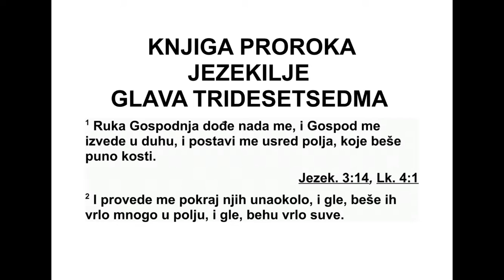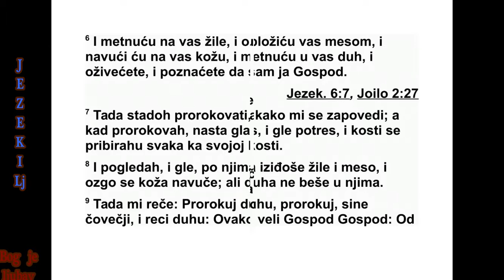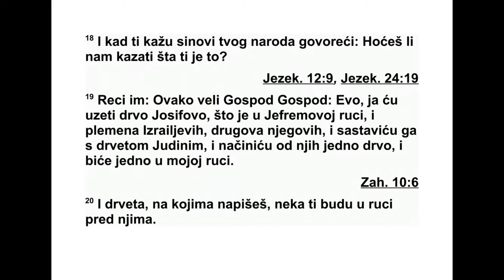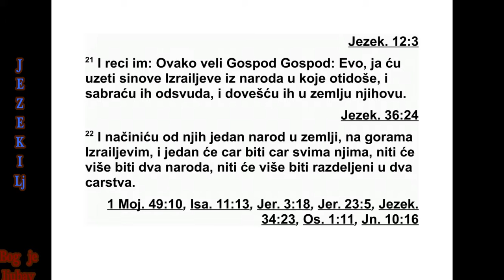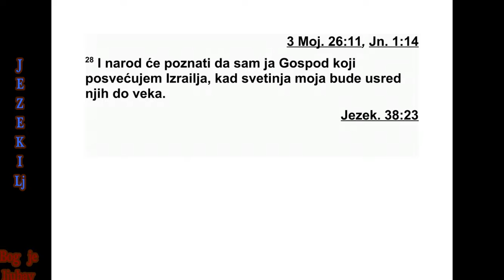KNJIGA PRORAKA JEZEKILJE GLAVA 37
37 Господња рука спустила на мене и
Гос под ме је у свом Духу довео и поставио
ме усред долине која је била пуна костију. 2
Провео ме је поред њих унаоколо, и гле,
било их је веома много по долини и биле су
веома суве. 3 Затим ми је рекао: „Сине чо -
вечији, могу ли ове кости оживети?” Ја сам
од говорио: „Господе, то ти знаш.” 4 Тада ми
је рекао: „Пророкуј тим костима и реци им:
‘Су ве кости, чујте Господњу реч.
5 Овако каже Господ тим костима: ‘Удах ну -
ћу вам дах и ви ћете оживети. 6 Ставићу на
вас тетиве, обложићу вас месом, покрићу
вас кожом, удахнућу вам дах па ћете ожи ве -
ти. Тада ћете знати да сам ја Господ’.”
7 Ја сам пророковао као што ми је било за -
повеђено. И док сам пророковао, зачуо се
не ки звук, зачуло се шушкање и кости су
почеле да се примичу једна другој. 8 Кад
сам погледао, видео сам како су се на њима
појавиле тетиве и месо и како их је покрила
кожа. Али у њима није било духа.
9 Тада ми је рекао: „Пророкуј духу. Про ро -
куј, сине човечији, и реци духу: ‘Овако ка же
Господ: ‘Са све четири стране дођи, душе, и
дуни на ове мртваце и нека оживе’.”
10 И ја сам пророковао као што ми је он
заповедио. Тада је у њих ушао дух, па су
ожи вели и стали на своје ноге - била је то
веома, веома велика војска.
11 Онда ми је рекао: „Сине човечији, ове
кости представљају цео Израелов дом. Они
го воре: ‘Кости су нам се осушиле, пропала
нам је нада. Од свих смо одвојени, остали
смо сами.’ 12 Зато пророкуј и реци им: ‘Ова -
ко каже Господ: ‘Отворићу ваше гробове и
из вешћу вас из ваших гробова, народе мој, и
довешћу вас у израелску земљу. 13 Тада ће -
те знати да сам ја Господ, кад отворим ваше
гробове и кад вас изведем из ваших гробова,
народе мој. 14 Удахнућу вам свој Дух, па
ћете оживети, и населићу вас у вашу земљу.
Тада ћете знати да сам ја, Господ, тако ре -
као и тако учинио’, говори Господ.”
15 Опет ми је дошла Господња реч: 16
„Си не човечији, узми прут и на њему на пи -
ши: ‘За Јуду и за Израелове синове, његове
другове.’ Затим узми други прут и на њему
напиши: ‘За Јосифа, Јефремов прут, и за сав
Израелов дом, његове другове.’ 17 И споји
их, један прут с другим, и они ће постати
једно у твојој руци. 18 А кад те синови твог
народа упитају: ‘Хоћеш ли нам рећи шта све
то значи?’, 19 реци им: ‘Овако каже Господ:
‘Узећу Јосифов прут, који је у Јефремовој
руци и Израелова племена, његове другове,
и саставићу их с Јудиним прутом. Начинићу
од њих један прут, па ће постати једно у
мојој руци.’ 20 Прутове по којима ћеш пи са -
ти држи у руци пред њиховим очима.
21 Реци им: ‘Овако каже Господ: ‘Ево, узе -
ћу Израелове синове из народа у које су
отиш ли и сакупићу их са свих страна и до -
вешћу их у њихову земљу. 22 Учинићу од
њих један народ у земљи, на Израеловим го -
рама, и над свима њима цареваће један цар.
Они више неће бити два народа, нити ће ви -
ше бити подељени на два царства. 23 Неће
се више скрнавити својим одвратним идо ли -
ма, ни свим својим гадостима, ни својим
прес ту пима. Избавићу их из свих њихових
мес та у којима су грешили и очистићу их, и
они ће бити мој народ, а ја ћу бити њихов
Бог.
24 Мој слуга Давид биће им цар, и сви ће
имати једног пастира. Живеће по мојим за -
конима и држаће се мојих одредаба и извр -
шаваће их. 25 Живеће у земљи коју сам дао
свом слузи Јакову, у којој су живели ваши
пра очеви. У њој ће довека живети они и њи -
хови синови и синови њихових синова. Да -
вид, мој слуга, биће им поглавар довека.
26 Склопићу с њима савез мира. Биће то
трајан савез с њима. Утврдићу их у њиховој
земљи и умножићу их, заувек ћу поставити
своје светилиште међу њима. 27 Мој шатор
биће над њима, и ја ћу бити њихов Бог, а
они ће бити мој народ. 28 Тада ће народи
знати да сам ја, Господ, посветио Израел,
кад моје светилиште довека буде међу њи -
ма’.”